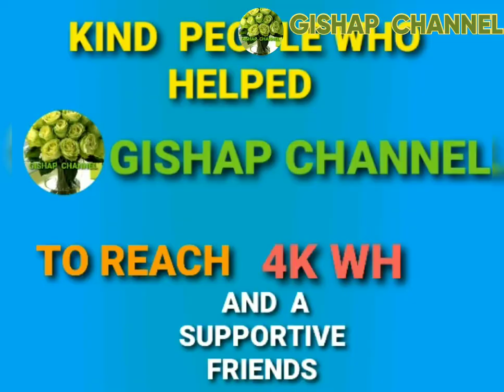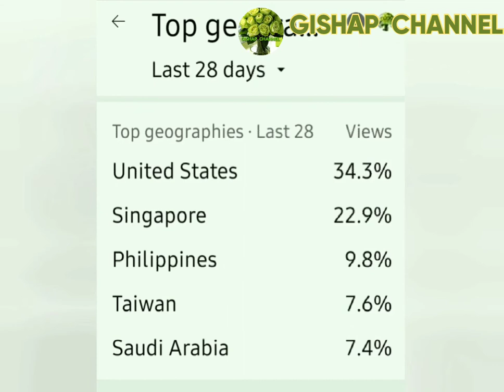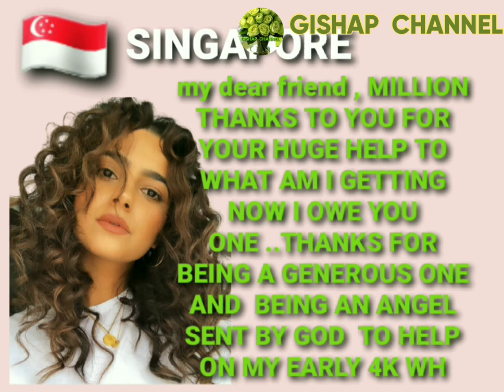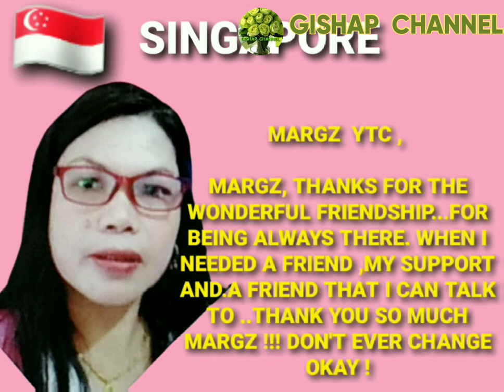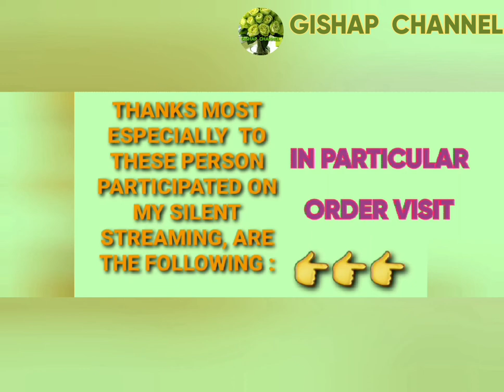FRIENDS WHO HELPED A LOT TO REACH 4K WATCH HOURS FOR MONETAZATION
I wanna thank you all guys who participated working so much on my 4k watch  hours to get monetized most especially to Lady kayumanggi
KHEBERZ TV  for she did a lot for my 4k wh thanks much to you and to others who is in this video thanks to all of you guys ..continue spreading generosity around you.